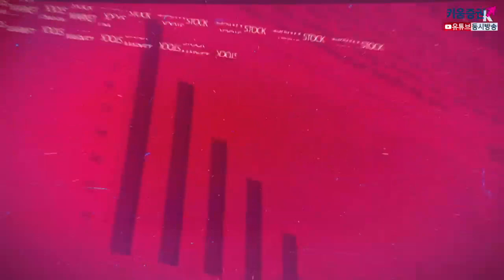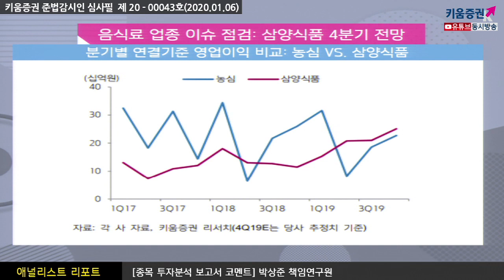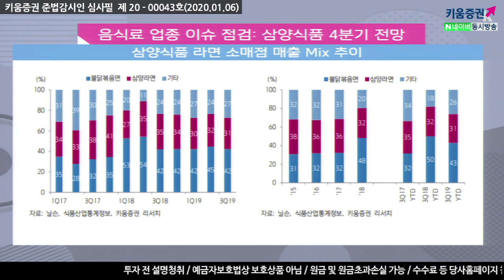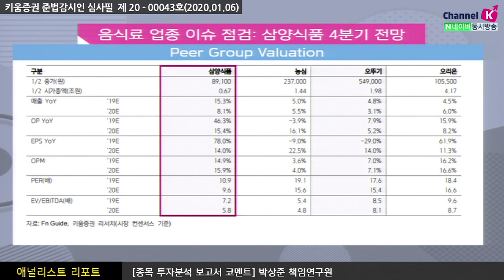[주식투자][기업분석] 애널리스트 리포트 / 삼양식품, 지속되는 수출호조와 신제품 활동 증가(20.01.06)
삼양식품은 4분기 영업익 251억원으로 시장컨센서스 상회 전망​
중국/베트남/말레이지아를 중심으로 불닭볶음면 수출이 호조를 보이면서
동사의 4분기 라면수출액(YoY+80%, 800억원)이 시장 기대치를 상회 기대​
이와 같은 수출 호조 속에 내수시장에서 신제품 활동이 증가하면서
중장기적인 MS상승 동력이 구축되고 있는 점도 긍정적​
중국은 올해도 오프라인 유통망을 중점적으로 확대할 계획
지역 커버리지도 동부연안중심에서 서쪽권역으로 점차 확대해 나갈 예정​
강병욱 키움증권 채널K 앵커, 박상준 책임연구원 키움증권 기업분석팀
「구독」과 「좋아요」 눌러주세요~​​